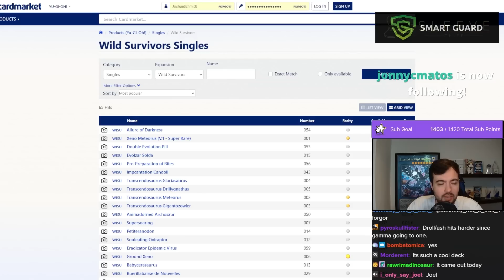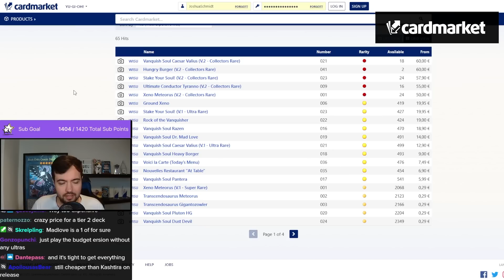What if Vanquish Soul becomes a Tier 1 Deck?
[Streamed Live on 31st May, 2023]